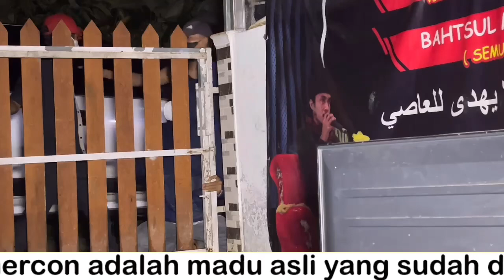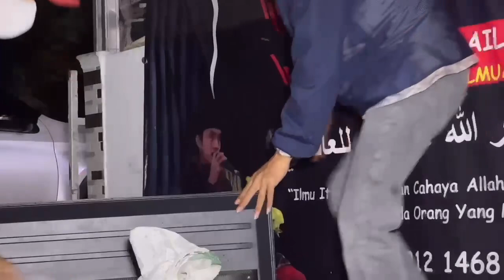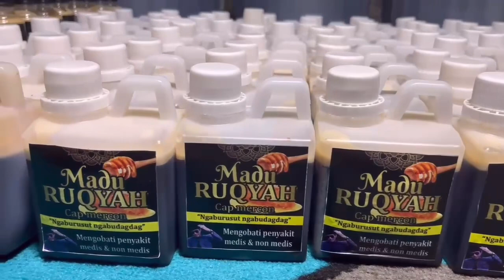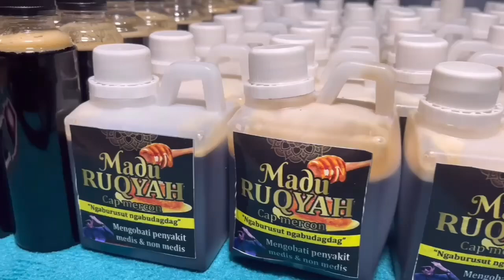BAKUL BAKUL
BAKUL